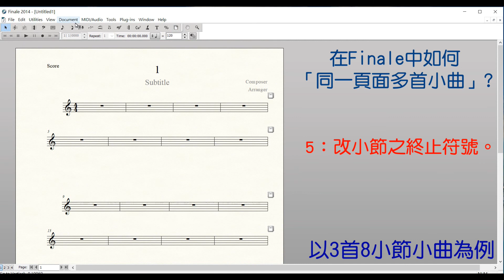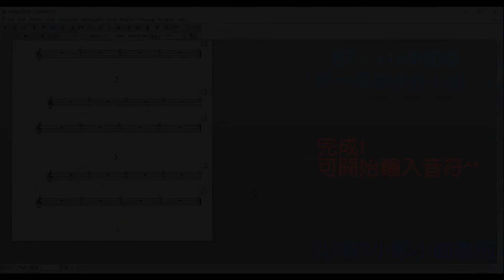【Finale操作】同一頁面多首小曲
軟體版本：Finale2014
操作示範/影片製作：林明儀